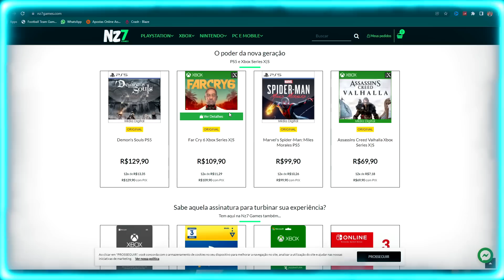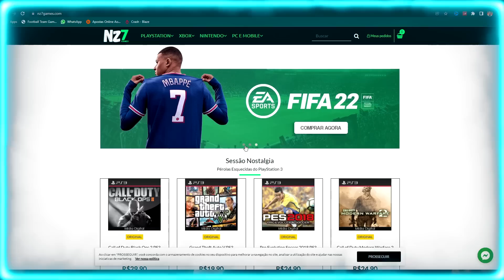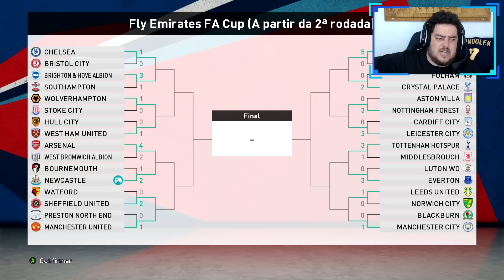CHEGOU a HORA dele JOGAR I A Estréia do CRAQUE !! Master League #09